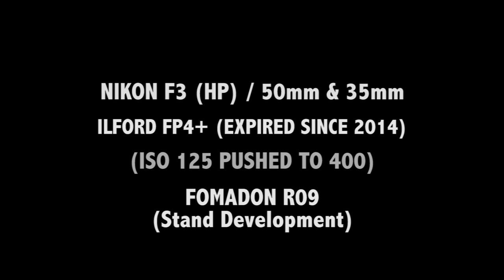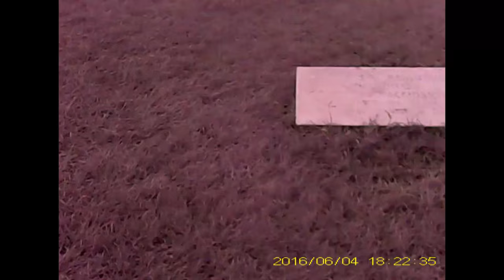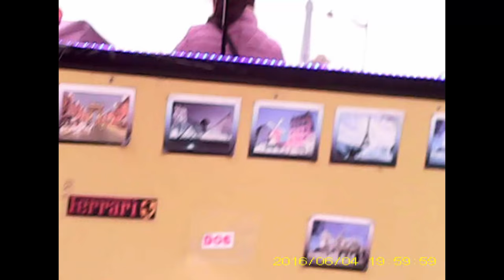ONE DAY ON FILM #5 | Paris Street Photography (Analog)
5th Episode of the series "ONE DAY ON FILM" - P.O.V
Analog photography (taking pictures & developing film)

All these pictures have been taken the same day at Paris - France, 04/06/16

Camera used: Nikon F3 HP with a 50 mm & 35mm lens.
Film : Ilford FP4+ (ISO 400)
Developer : FOMADON R09 (Rodinal) with Stand Development processing

CREDIT MUSIC:
-Ryo Fukui - Early Summer (from Scenery Album 1976)

The aim of this series is to share with you my early experience on film photography and see how I will progress through the episodes.